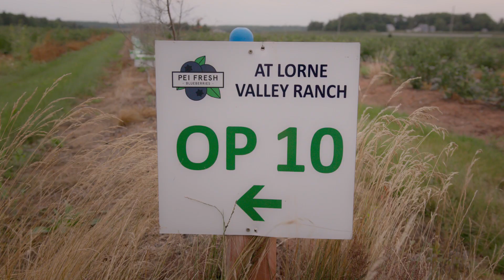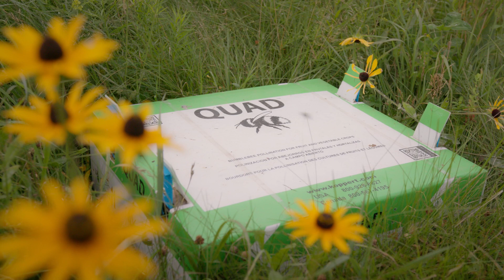Lorne Valley Ranch Tour